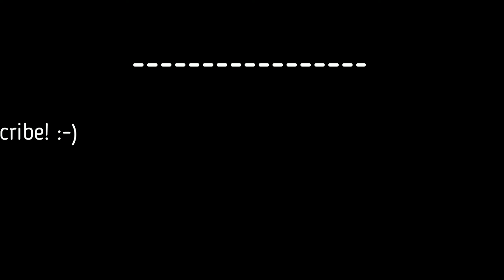The Faceless Man Trailer | REACTION | Cyn's Corner